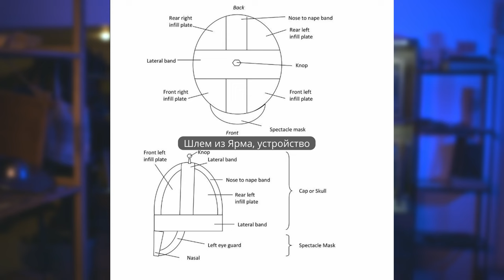Шлем из Ярма - новый шлем викингов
Долгое время шлем из Гъермундбю считался единственным целым скандинавским шлемом эпохи викингов. Проведённые в 2020 году исследования дают нам ясно понять - английский шлем 10 века из местечка Ярм тоже является аутентичным скандинавским шлемом викингов. И он очень хорошо сохранился.

Это канал братьев Ивана и Александра Кулагиных. Мы являемся владельцами магазина "Секира", организаторами фестиваля "Былинный Берег" и руководим клубом исторической реконструкции "Дружина Эльдьярн".
На канале мы рассказываем про историю и реконструкцию эпохи викингов и Древней Руси, о наших путешествиях и поездках на исторические фестивали, а так же про наш бизнес и бизнесы наших друзей